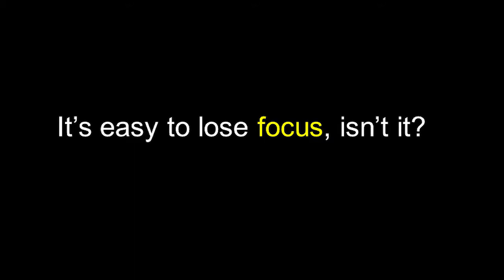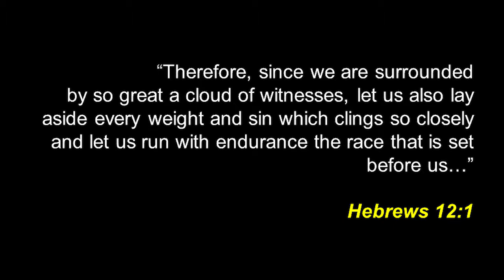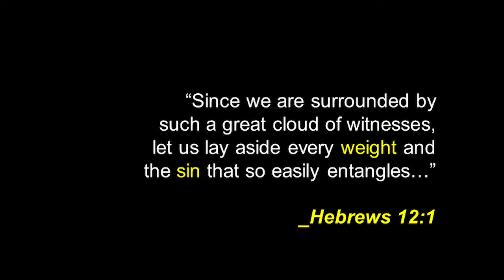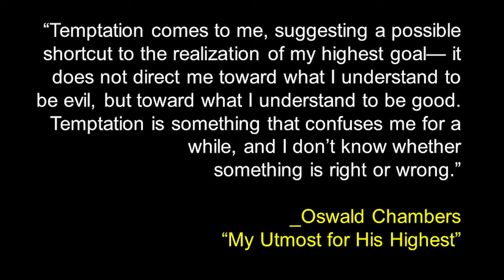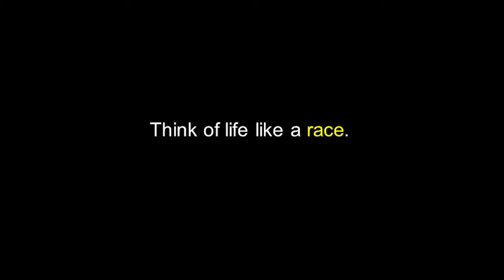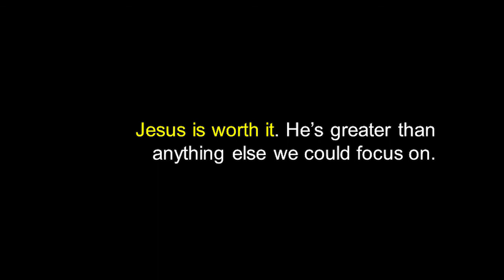11/4/18 sermon—Greater: Jesus is a Greater Focus